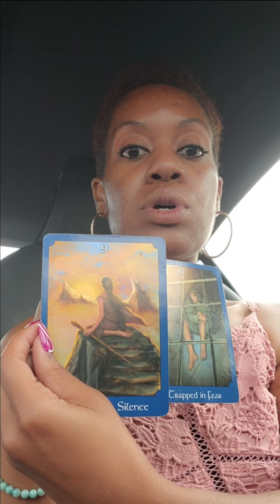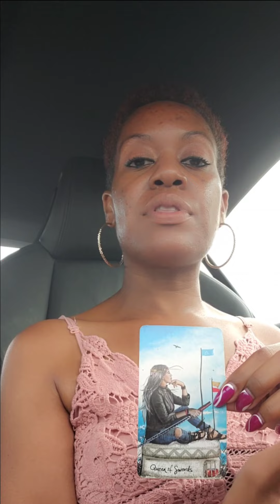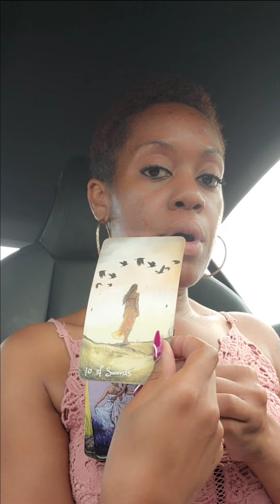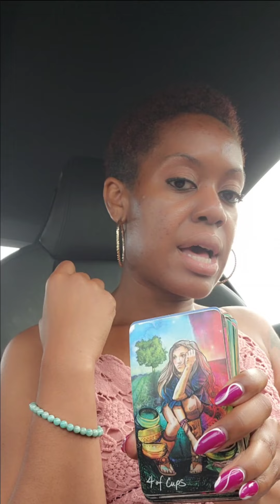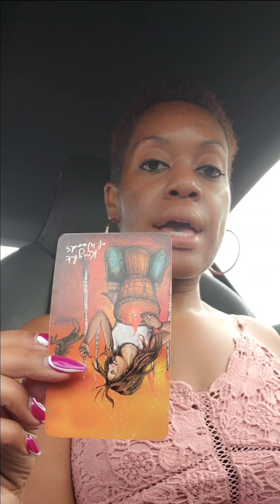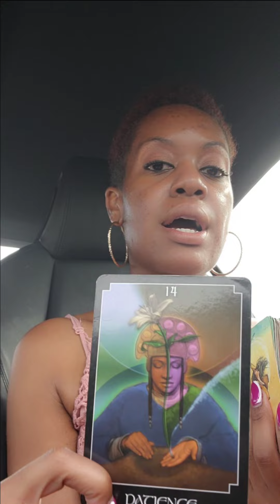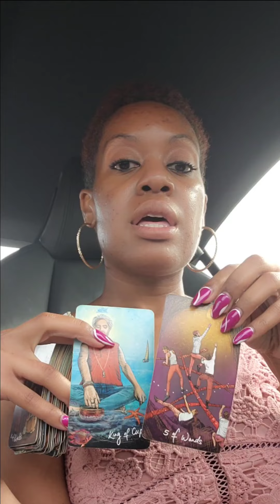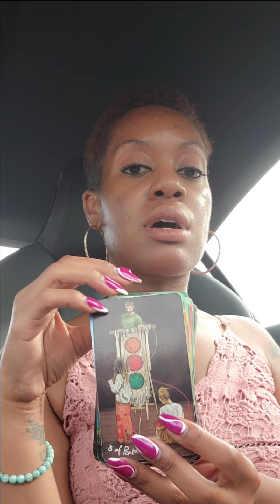It's Union Time But You're Gonna Have To Drop The Sword First 😆